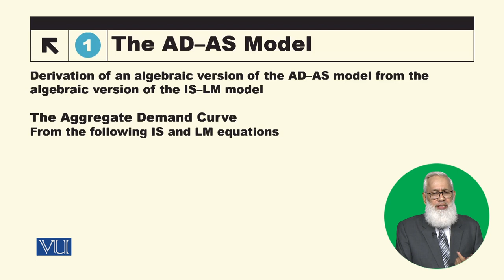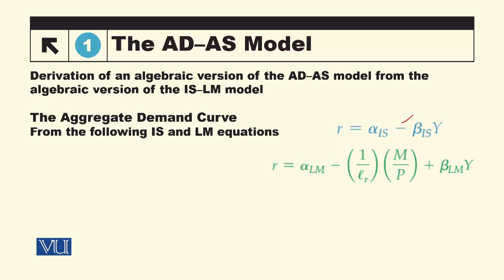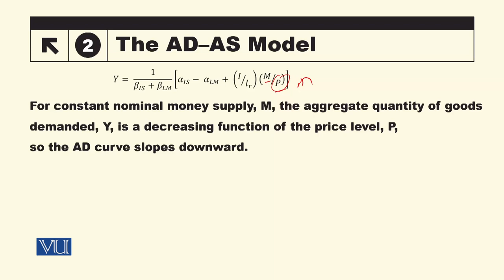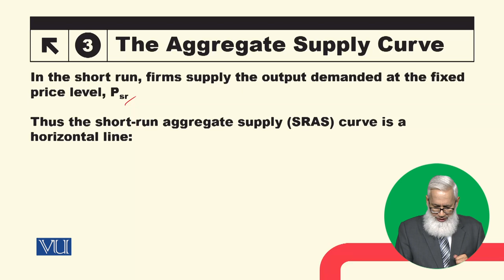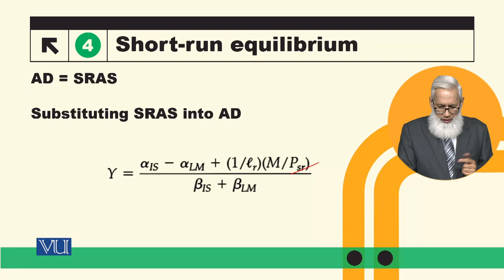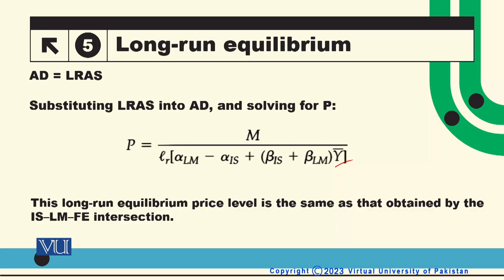AD-AS Model: Short-Run and Long-Run Equilibrium | Macroeconomic Analysis | ECO616_Topic121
Topic121: AD-AS Model - Short-Run and Long-Run Equilibrium,
By Dr. Hafiz Muhammad Ali Bhatti